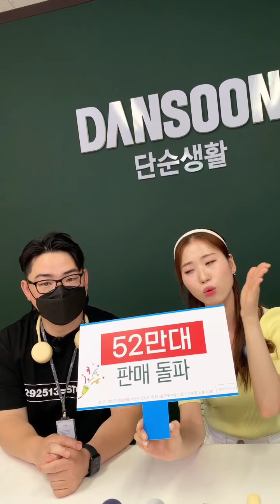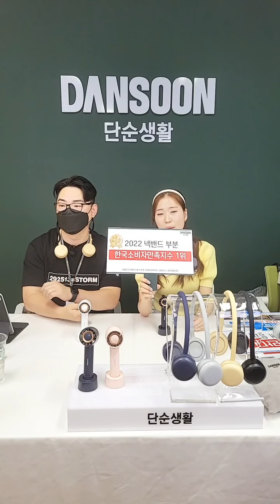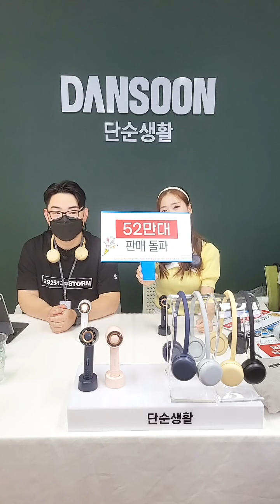2022-06-22 라이브 방송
삼계탕쇼 라이브방송😉